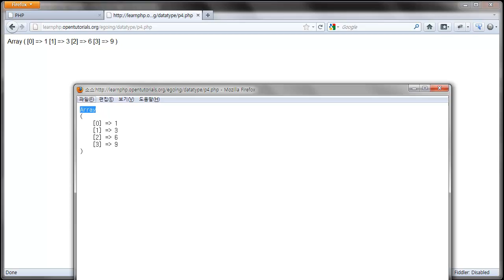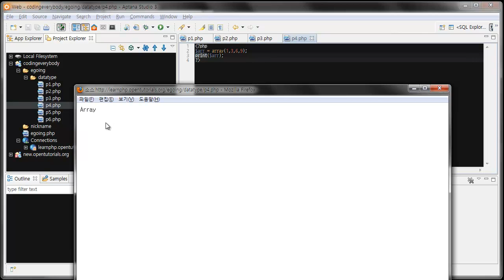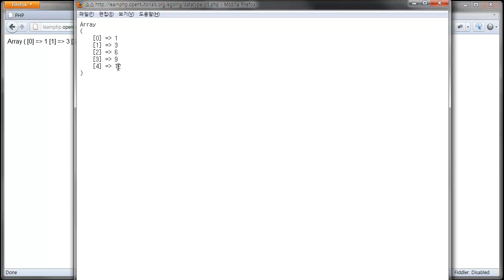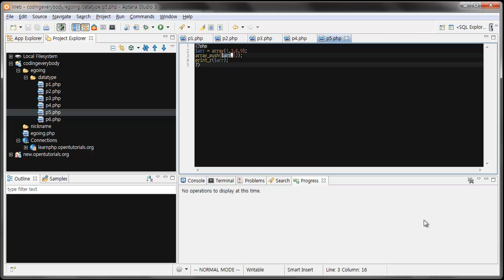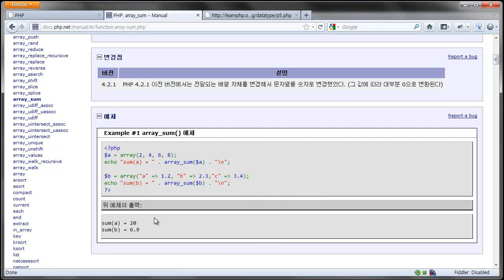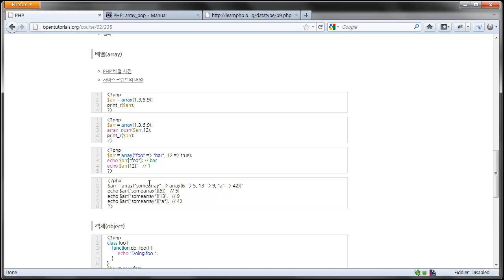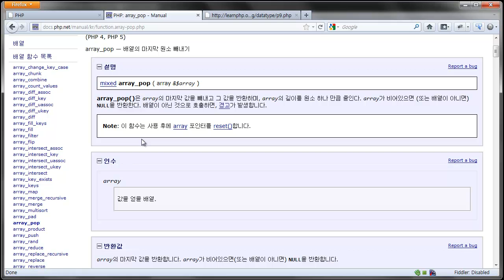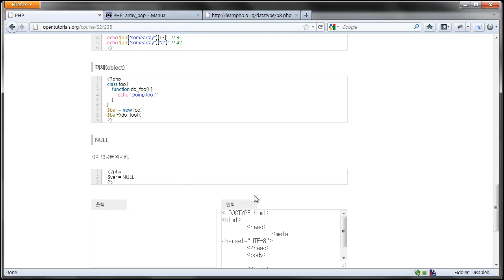PHP의 데이터형 2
array(배열), object(객체)